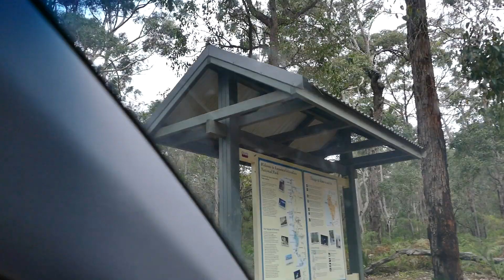Walks-In-The-'Boranup'-State-FOREST Part-[A] ... Day-[13] 'Torn'-Between-[2]-CAPES!!!